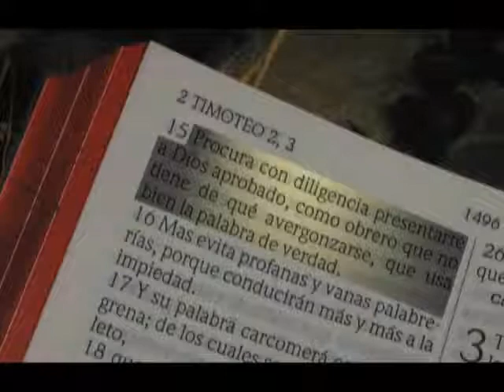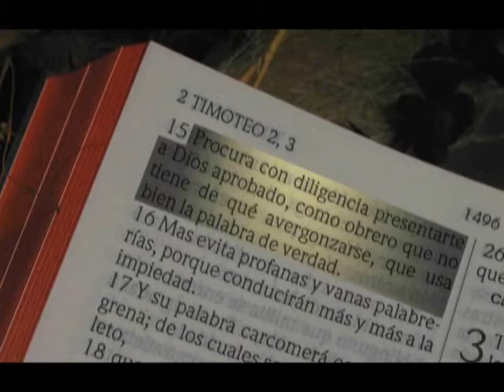44 Juan - 11 - Ken Zenk - Estudios Biblicos